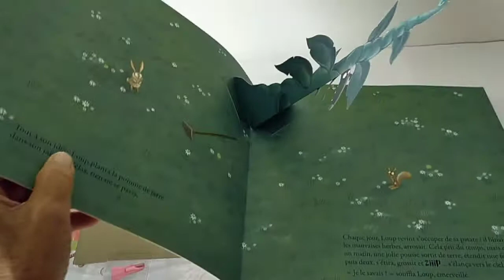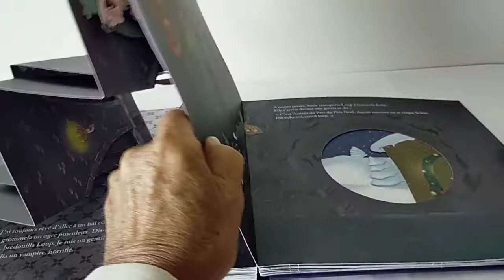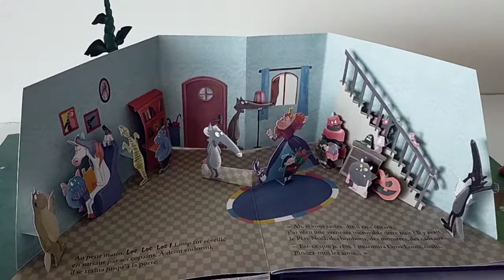Le loup qui croyait en ses rêves présenté par Pop-Up-Féerie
Orianne Lallemand, Eléonore Thuillier et Michel Hasson nous emmène dans l'univers du loup connu de tous les enfants. C'est magique. LeLoup LeLoup qui rêvait